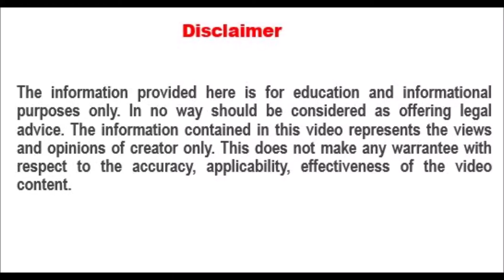Lecture 4- Problem on static force analysis of four-bar mechanism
This video explains step by step procedure for solving static force analysis problems on four bar mechanism